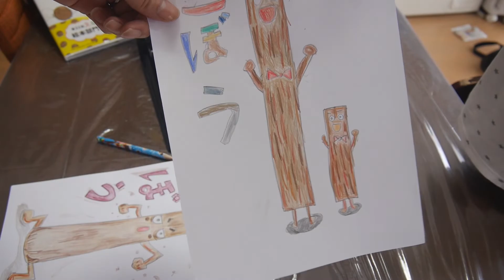【お絵描き】親子で〇〇を描いてみた。（第1回）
お絵描き大好きな父と小学生息子の日常を動画にしました。何を描くかもそうですが、親子というか、友達のような会話も聞いてもらえると嬉しいです(*'ω'*)　せっかくの高級な色鉛筆をまったく使いこなせていませんが、温かい目で見ていただけると幸いです。

※画材：三菱鉛筆 MITSUBISHI ユニ uni 色鉛筆 ユニカラー72色

■企画出版で絵本を発売しました。